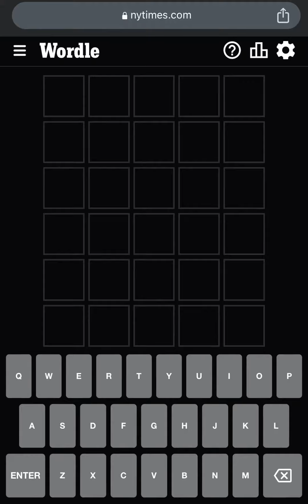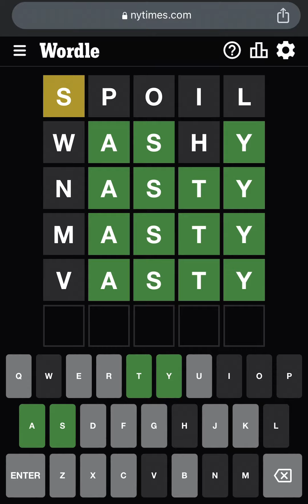Wordle 594th for February 3rd (Wordle 02.03.2023) - What is the Wordle Today?